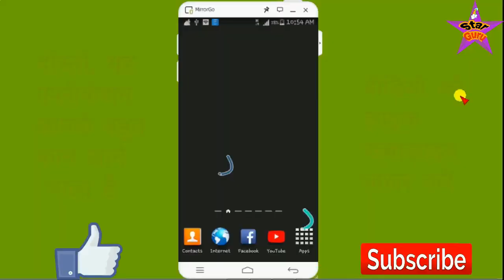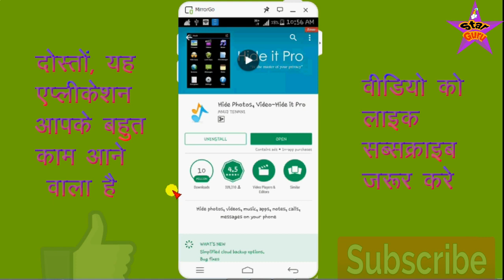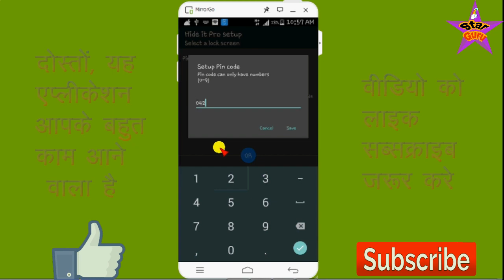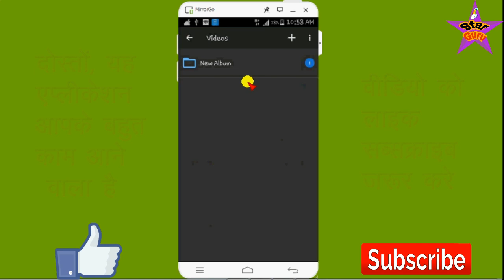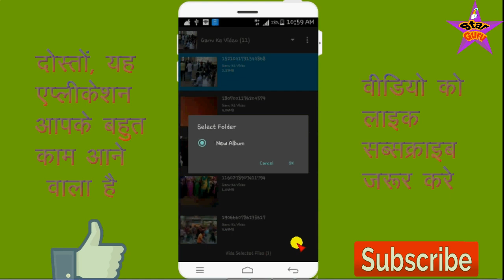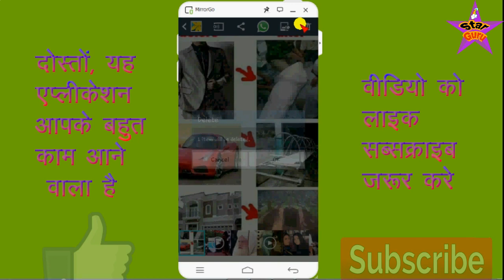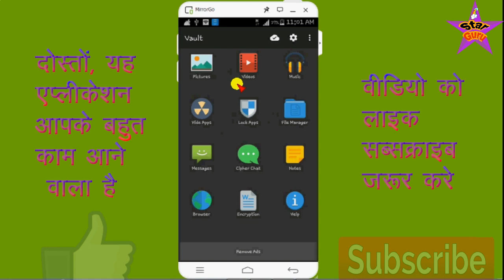इससे कमाल का एप्प आपको पुरे प्ले स्टोर में नहीं मिलेगा , Personal Photo Video Chupane Ka Gajab Idea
दोस्तों आज के वीडियो में आपको एक ऐसे तरिके के बारे में बताया गया है जिससे आप अपने पर्सनल फोटो या वीडियो को आसानी से छुपा सकते है और किसी के बाप को भी मालूम नहीं लगेगा की इसमें आप ने कुछ छुपा रखा है तो दोस्तों देखते रहिये विडियो और हां दोस्तों अगर आपको विडियो पसंद आये तो प्लीज लाइक और कमेंट जरूर करिये और अगर आपको किसी टॉपिक पे विडियो बनवाना है तो मुझे कमेंट बॉक्स में जरूर लिखिए